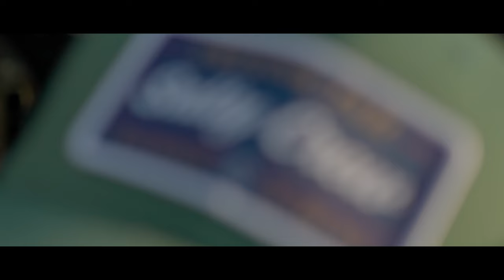Sammy Elo - Real N****